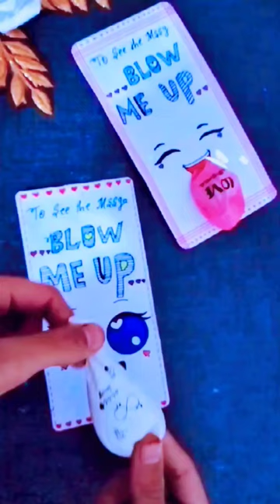balloon craft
material used:
balloon ( blow the balloon)

rubber band ( secure the balloon with rubber band)

marker ( draw / write whatever u want )

talcum powder ( use to cover the drawing/ text )

paper

cutter